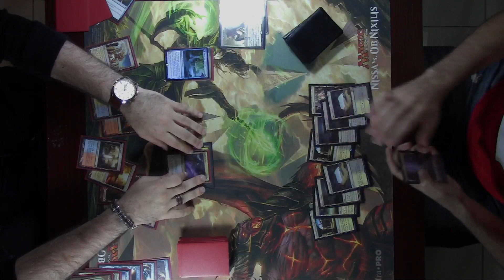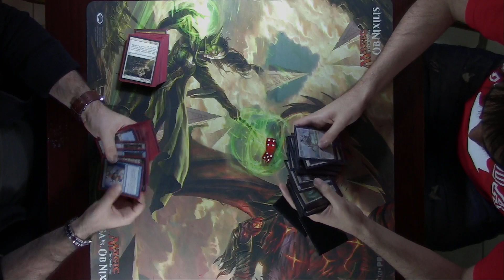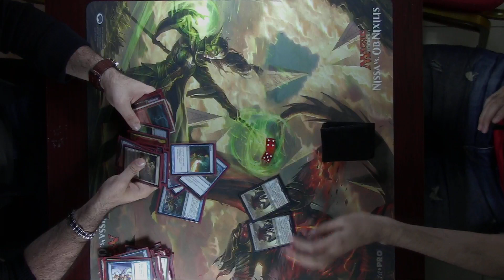[MTG] Modern FNM - Round 4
BW Eldrazi vs Jeskai Control

Battlezone Dubai, located in the United Arab Emirates (UAE), is a tabletop miniature wargames and trading card game store. We offer a wide range of hobby game products, meetups, events and tournaments for Magic the Gathering, Games Workshop’s Warhammer 40k and Warhammer Age of Sigmar, Shadespire, Pokemon, Yugioh, Vanguard, Warmachine, Hordes, Star Wars: X-Wing, Dungeons and Dragons, and many others.